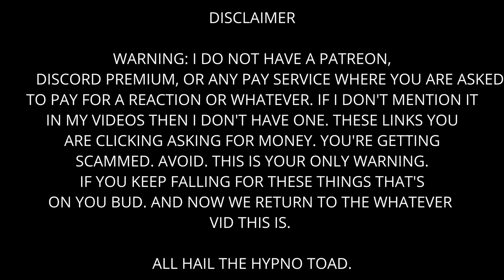Golf With Your Friends - Use The Monkey!!!!!!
First time playing Golf With Your Friends. Quite an adventure.

The Crew:

Oli